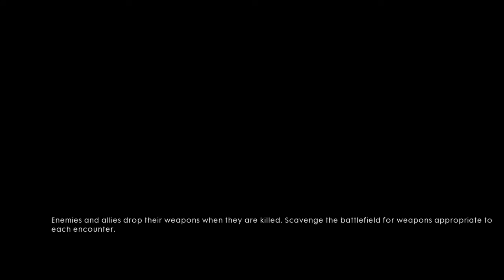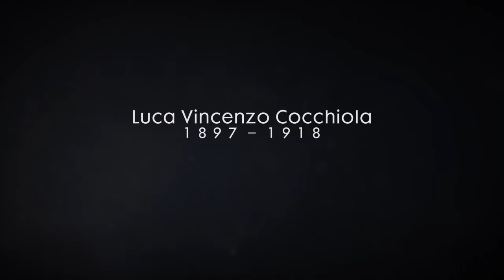UNBELIEVABLE!!! ( PLAYTHROUGH BATTLEFIELD 1 PART#13)